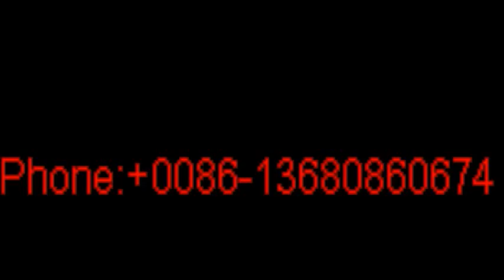Lady Footware Factory in Philippines, Vietnam, Laos, China